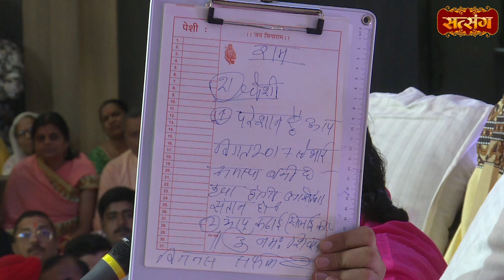युवती के बोलने से पहले ही सारी मन की बात खोल दी गुरुदेव ने | Bageshwar Dham Sarkar | Divya Darbar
युवती के बोलने से पहले ही सारी मन की बात खोल दी गुरुदेव ने | Bageshwar Dham Sarkar | Divya Darbar | Satsang TV

bageshwar dham sarkar live katha,bageshwar dham sarkar live katha today, bageshwar dham sarkar live, bageshwar dham live, bageshwar sarkar live katha,bageshwar dham live katha